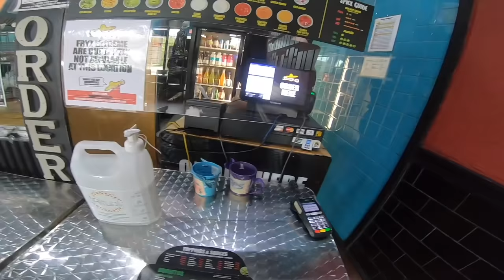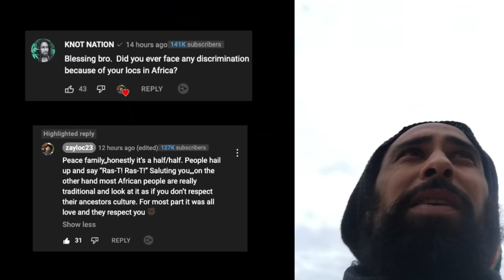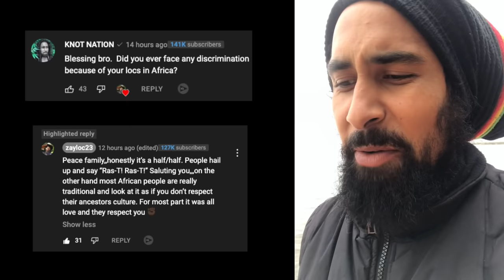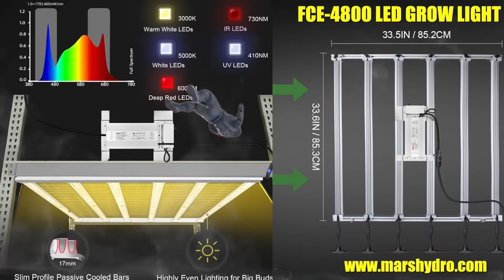Big Loc Chop of Zayloc23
The Official Zayloc23 Locumentary.  After 10 Years Azad decided to start fresh on a new journey.  His freeform locs have been so inspirational to many around the world.  We can only give thanks for blessing us, tuning us into his lifestyle.

ZAYLOC23 CUTTING OFF HIS LOCS | FIRST HAIRCUT IN 10 YEARS | EPIC TRANSFORMATION

0:00 - Intro
1:37 - 1st Month Freeform
3:02 - 3 Months Freeform
4:23 - 7 Months Freeform
5:41 - 1 Year Freeform
7:28 - 1 Year 8 Months Freeform
8:30 - 2 Years Freeform
10:44 - 2 Years 4 Months Freeform
11:43 - 3 Years Freeform
12:35 - 3 Years 8 Months
13:42 - 4 Years Freeform
15:29 - 5 Years Freeform
17:49 - Beard Loc Update
18:22 - 6 Years Freeform
21:04 - 7 Years 2 Months
23:36 - 7 Years 7 Months
24:49 - 8 Years 6 Months Freeform
25:50 - 9 Years Freeform
27:56 - 9 Years 2 Months
29:16 - 10 Years Freeform
29:53 - The Loc Chop
31:27 - The New Fade
32:55 - Conclusion by KNOT
35:15 - Lakeside Chat